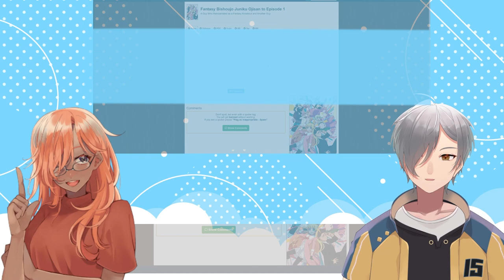TOTAL FANTASY KNOCKOUT Episode 1 | VTuber Reaction